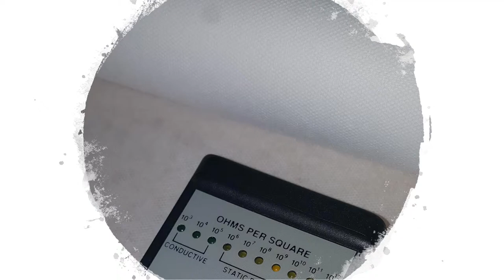Pictures from the Hyperclean lab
Pictures from the development of Hyperclean PX3800 SMT stencil cleaning roll.  Unlike most products on the market, Hyperclean PX3800 is designed by SMT professionals for SMT professionals.

The big challenge was to not compromise between vacuum performance and other physical properties that are important to SMT stencil cleaning.  We made it!

Can you current supplier of SMT stencil rolls prove that they developed the fabric for SMT under stencil cleaning?

We improve our products regularly by dedication and engineering,